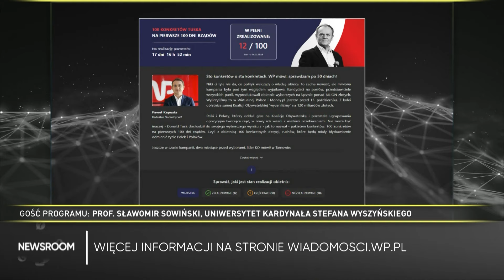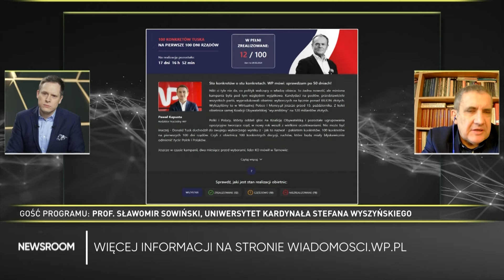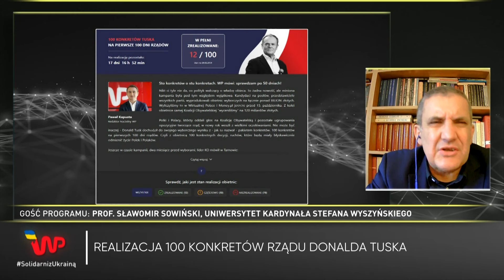"Polityczny spektakl". Hołownia stawia ultimatum Tuskowi. Prof. Sowiński: Charakter rytualny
Gościem programu “Newsroom” był prof. Sławomir Sowiński z Uniwersytetu Kardynała Stefana Wyszyńskiego. W rozmowie z Patrycjuszem Wyżgą odniósł się do słów Szymona Hołowni o składce zdrowotnej, czym lider Polski 2050 wyszedł w kontrze do PO.

– Trzecia Droga chce utrzymać chociaż część z tych 3 mln wyborców, których przekonali w październiku – podkreśla ekspert. Zauważa, że powrót “starego sporu między PiS a PO”, który zdominował ostatnie trzy miesiące, nie dał Trzeciej Drodze “tlenu i przestrzeni”.

Prof. Sowiński skomentował nastroje w koalicji i postawę Tuska względem Hołowni po słowach lidera Trzeciej Drogi. – Premier jest profesjonalistą i zawodowcem i doskonale rozumie, że ten czas ma swoje prawa – podkreśla specjalista. Odniósł się także do najnowszego wywiadu Jarosława Kaczyńskiego oraz trudnej sytuacji Lewicy.